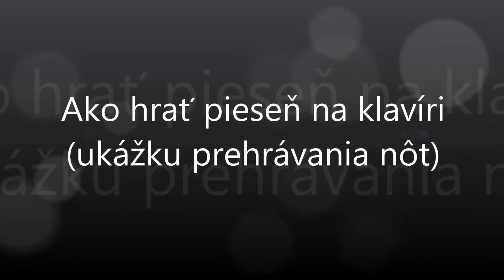Ja som, ja som | Notissimo.sk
Ako hrať Ja som, ja som - ukážka prehrávania nôt na portáli Notissimo.sk.